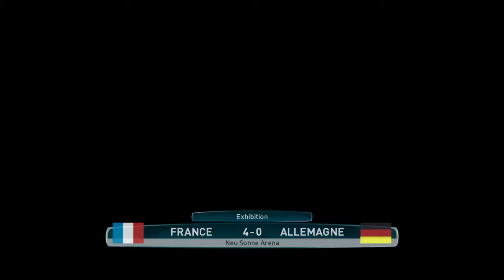Test demo PES 2017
Pas mal